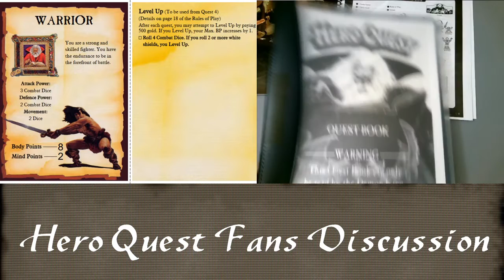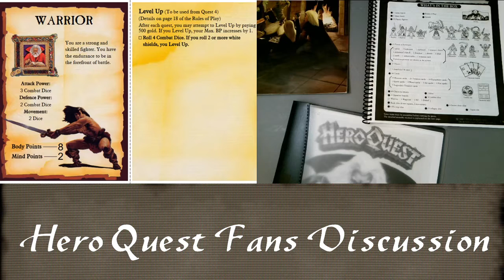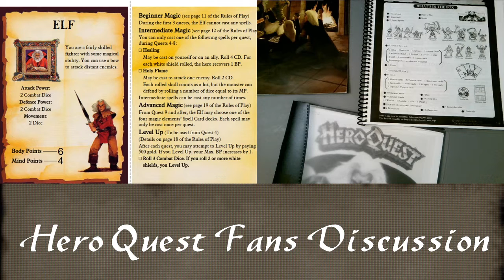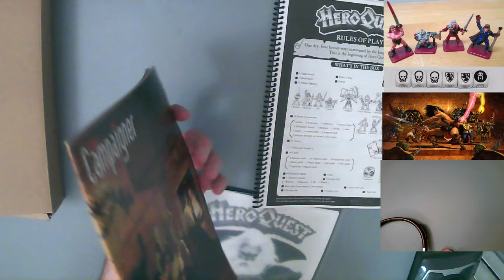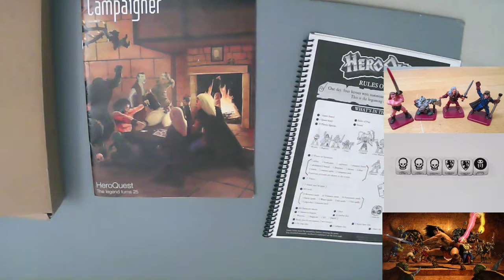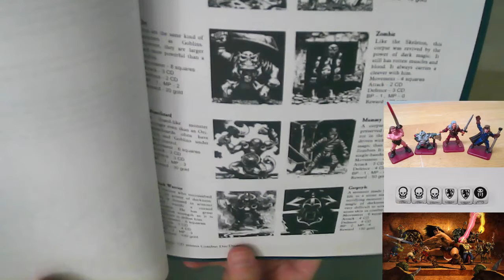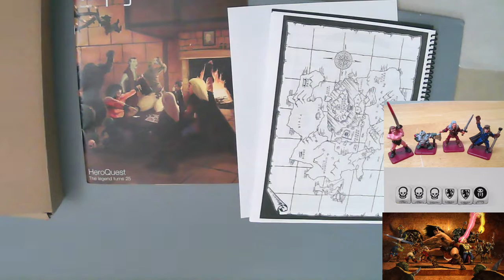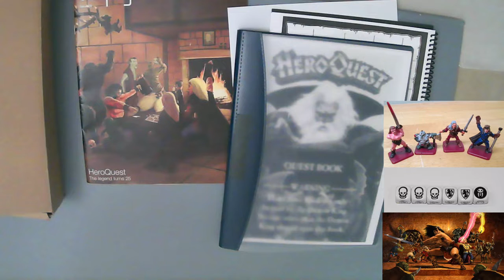HeroQuest Japanese (Hero cards, Quests) Translated!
Reviewing other elements from 1991's Japanese HeroQuest edition (in English). HeroQuestFans on Discord

00:00:00 Intro & Upcoming plans
00:02:40 Japanese HeroQuest intro
00:05:15 Japanese Character (Hero) Boards translated
00:18:06 Japanese Questbook translated